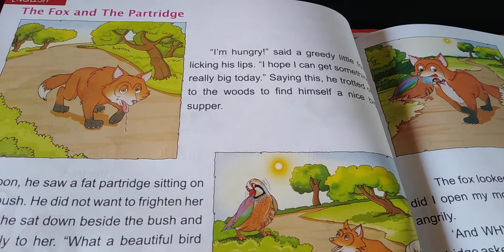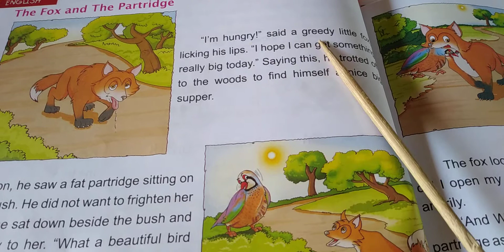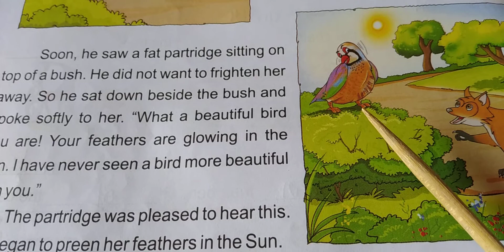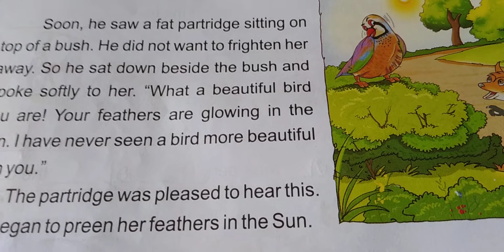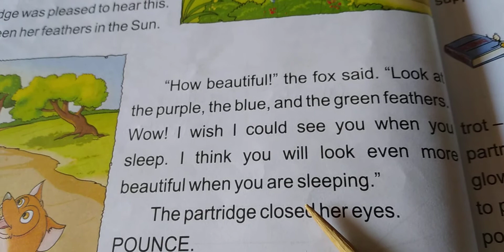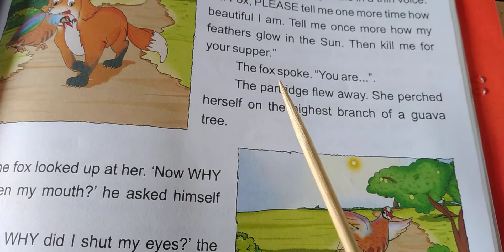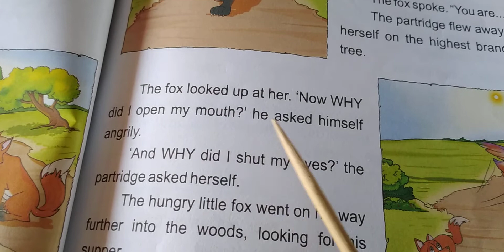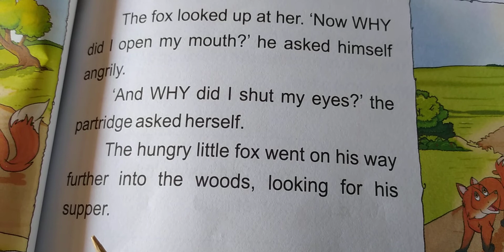2nd std English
The fox and the  partridge